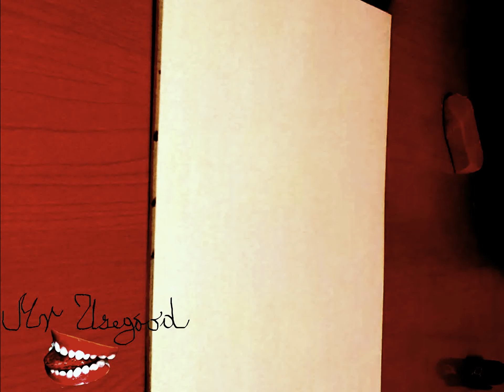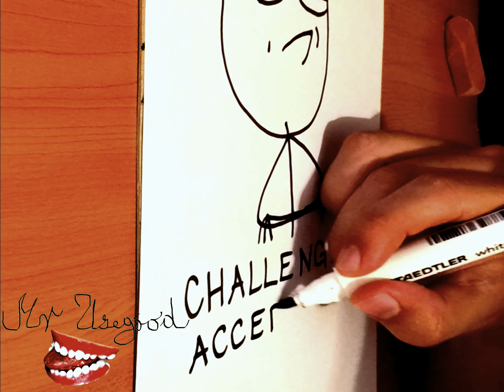How to Draw Memes-Meme Faces Step by Step: CHALLENGE ACCEPTED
How to Draw Memes-Meme Faces Step by Step Easy: CHALLENGE ACCEPTED

To Draw Memes-Meme Faces this cool, you'll need:
Color markers, A4 paper